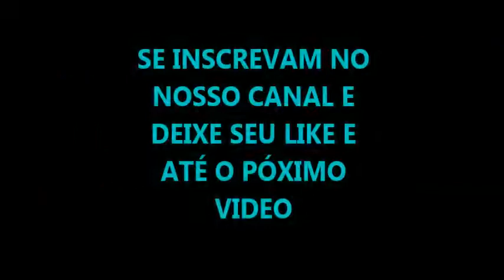Pudim de padaria !!! muito fácil.. com trigo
Receita de pudim
3 ovos
2 copos e meio de leite
1 colher de manteiga
1 xicara de farinha
1 copo e meio de açucar
Calda caramelo
2 xicaras de açucar
1 copo de agua